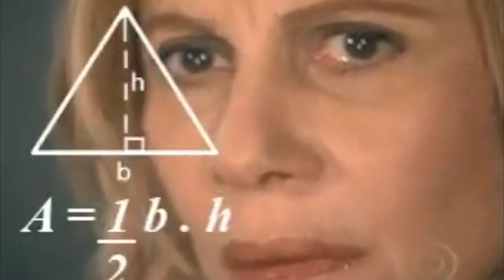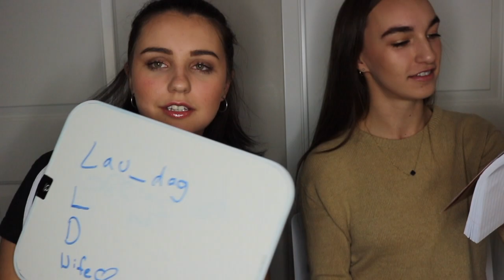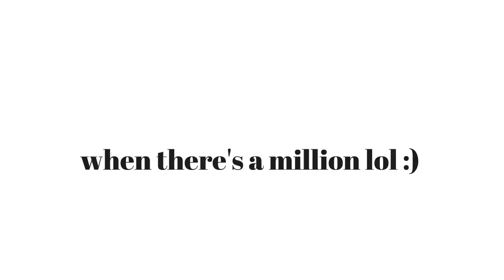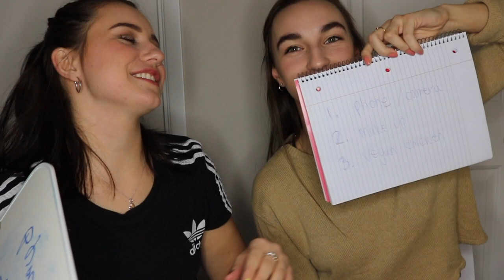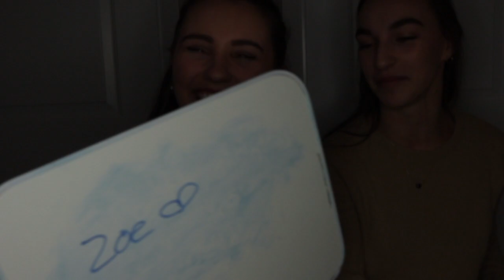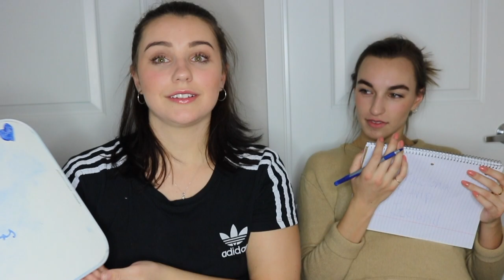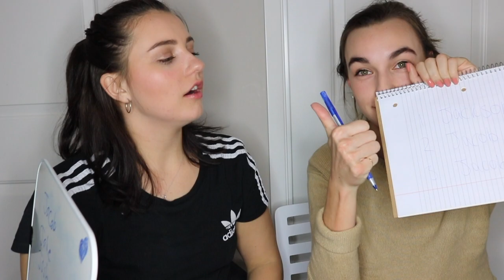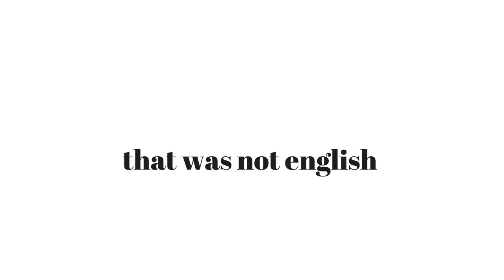BFF TAG DRUNK EDITION | EMMA WILSON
Doing the BFF tag with my wife Lauren! I hope you enjoyed the video and our tipsy selves!